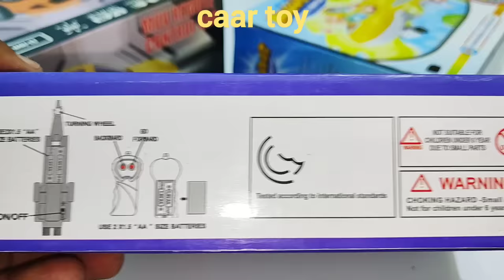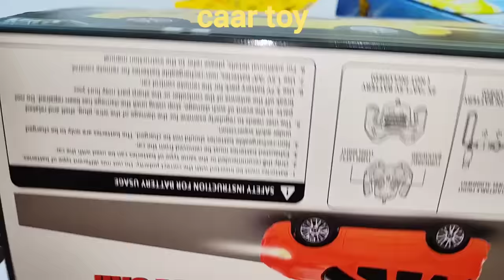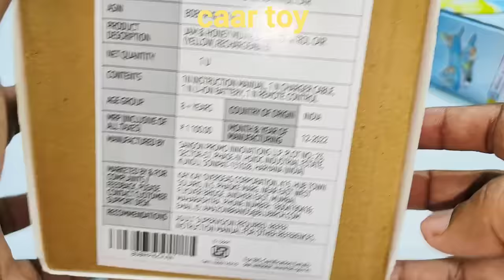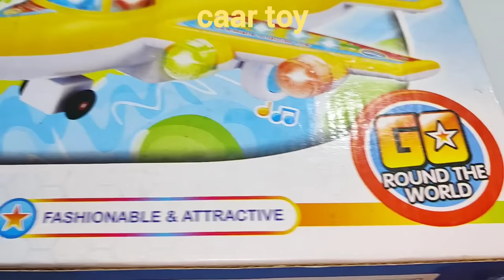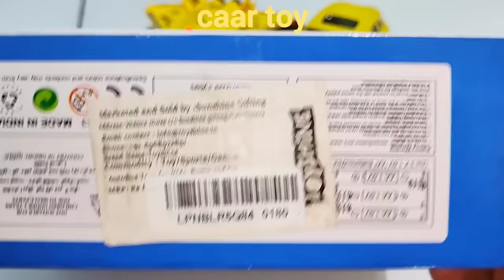Radio Control Airbus 747 and Remote Control Car | Jet Plane | Airbus A380 | aeroplane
Remote Control Airplane
Remote Control Airbus A380
Airbus A380
Airbus 747